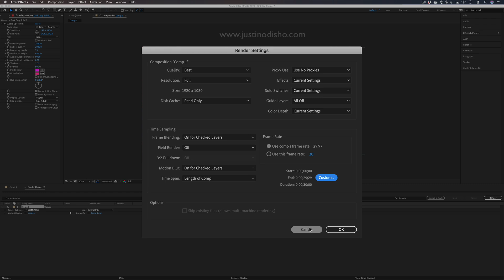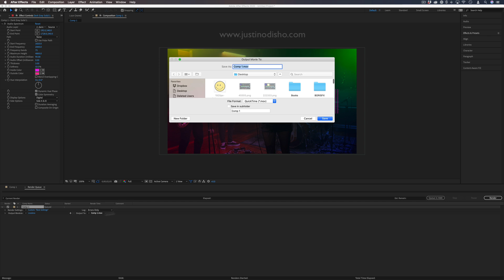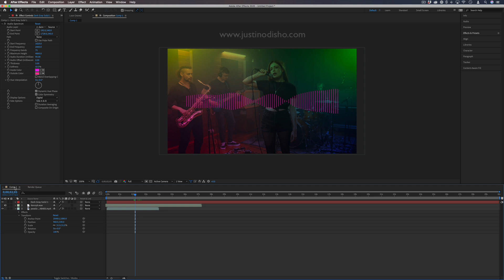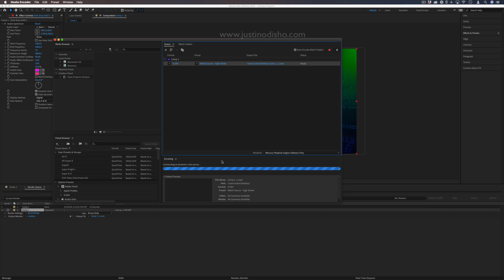How to Render / Export in Adobe After Effects CC (Tutorial)